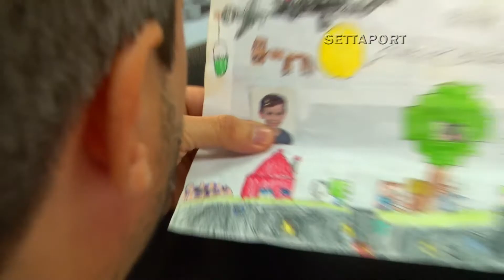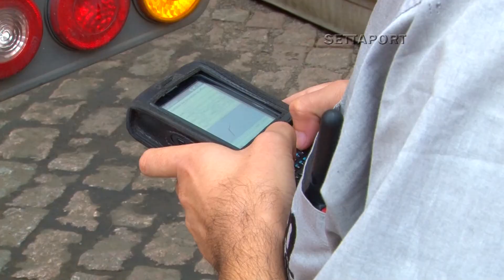599 - PROFISSÃO: GERENTE TERMINAL PORTUÁRIO